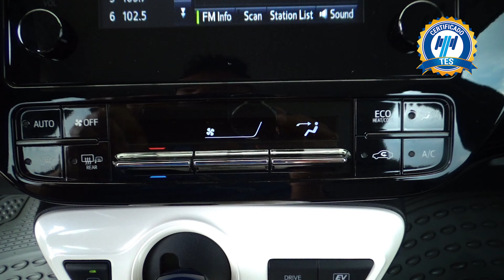Toyota / Prius / 2018 - 16024